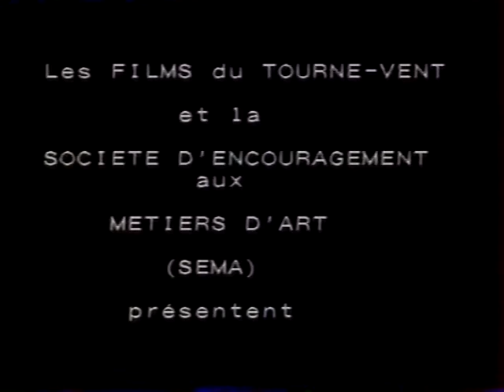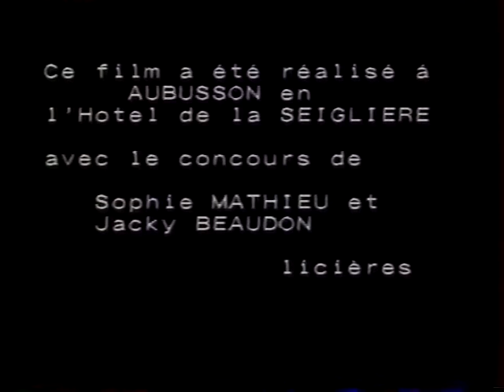La tapisserie de basse lice -M0502-Film 158.mp4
Prod. : Société d'encouragement aux métiers d'arts - Réal. : Films du Tourne-Vent, 1993